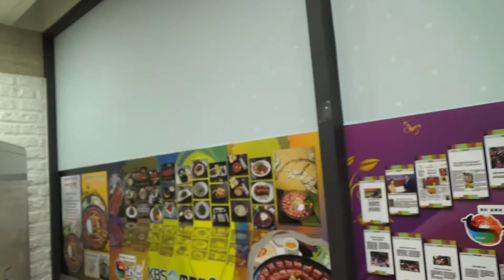인생길 나그네길 나훈아 노래 부친시 원미구 상동 442 1 소금빛 풍천장어 문병삼회장 노래